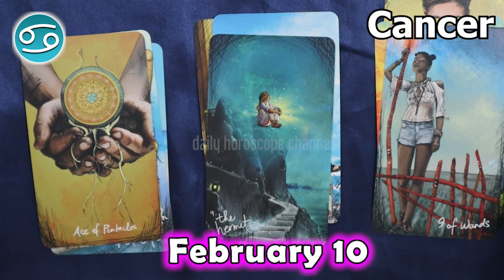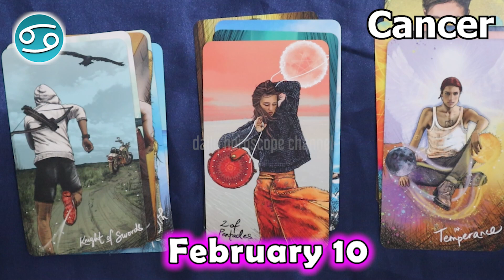❎ HOROSCOPE FOR TODAY ❎ CANCER tarot horoscope February 10 2023 🌞 horoscope tarot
Cancer Horoscope  February 10, 2023
Cancer today horoscope
Cancer Today Horoscope February 10, 2023
Daily horoscope Cancer 10 February 2023
Horoscope Cancer February 10, 2023